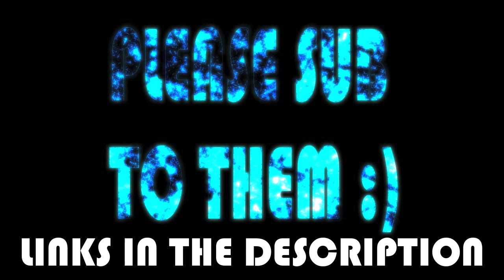Shout Outs - To The Nukkas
Ur welcome NUKKAAASSSSSS